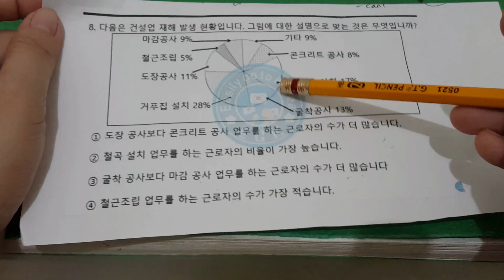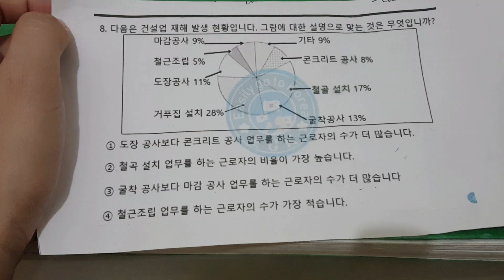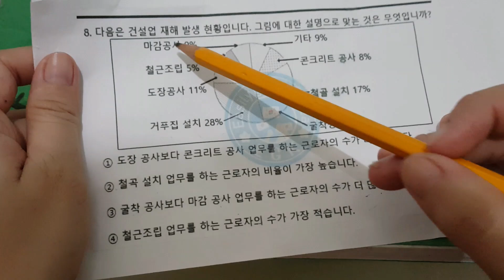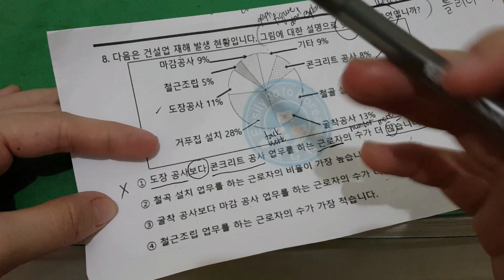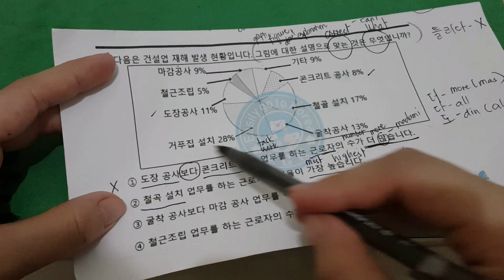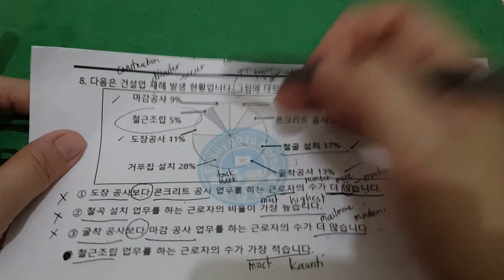EPS TOPIK EXAM REVIEWER 2022| TIPS PAANO SAGUTAN ANG GRAPH SA READING TEST| KEYWORD NA DAPAT TANDAAN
Sharing is ❤️
시험 6

MECHANICS for FREE REVIEWER!

Once I received your message I will send your free reviewer 😍🤗

Join also in this page to be more updated ❤️